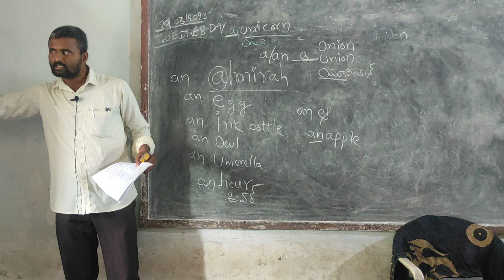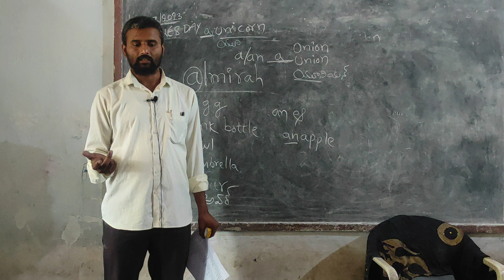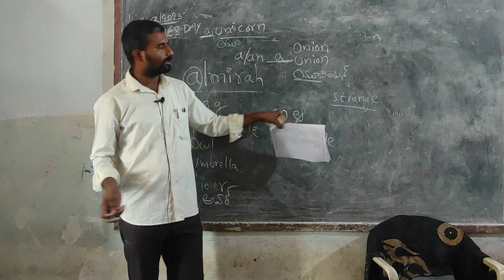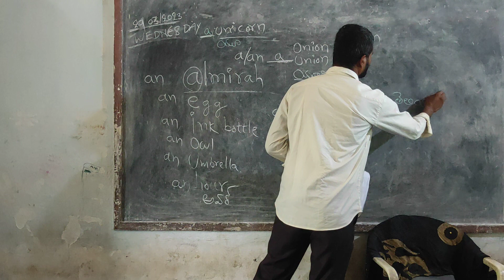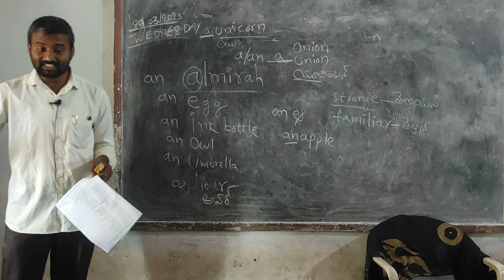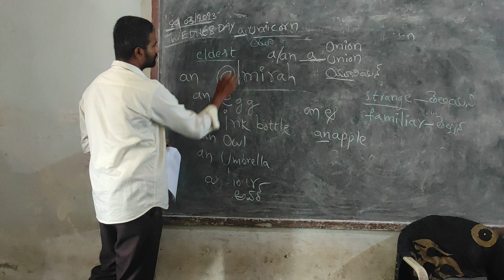English Speaking Practice# by government school students # use of adjectives